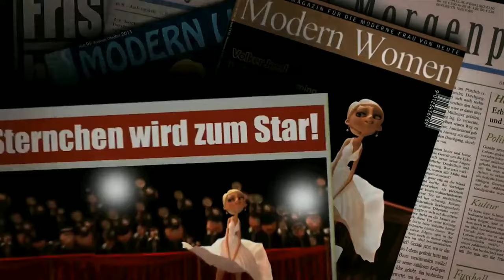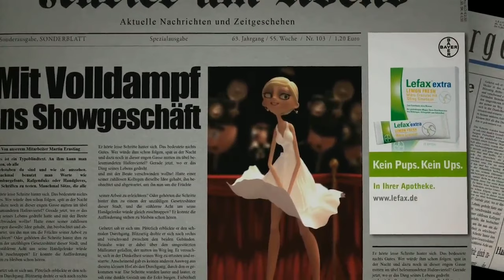Short Animated Red Carpet - Girl farting